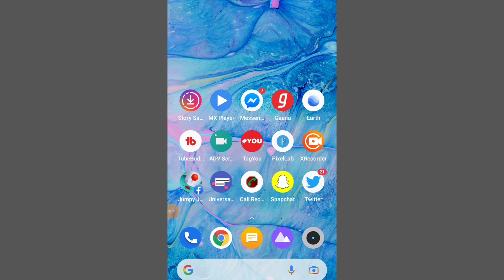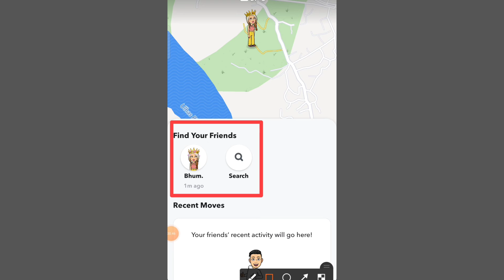Snapchat me koi online hai kaise pata kare | How to check snapchat online status